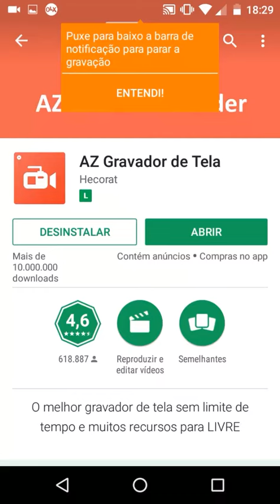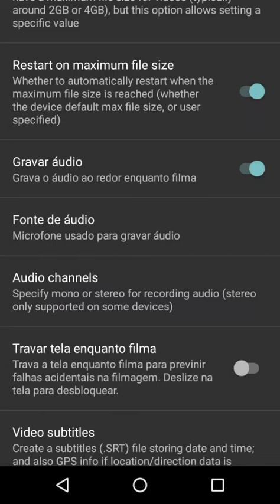Como gravar com celular com áudio perfeito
Se gostarem dessa dica muito boa

Se inscrevam 🔔
Compartilhe 👥